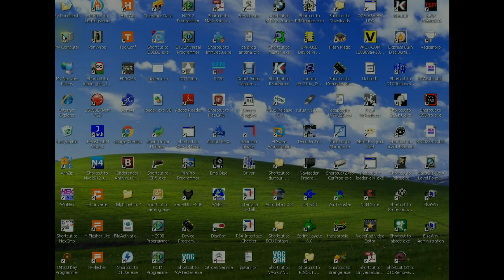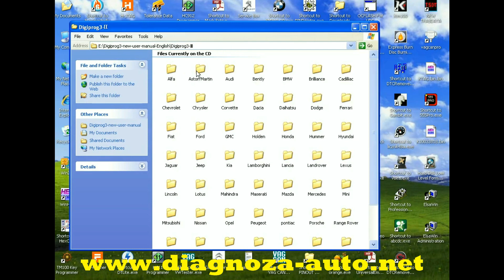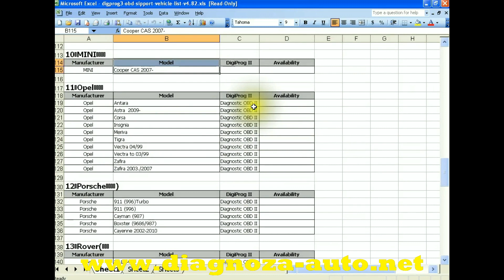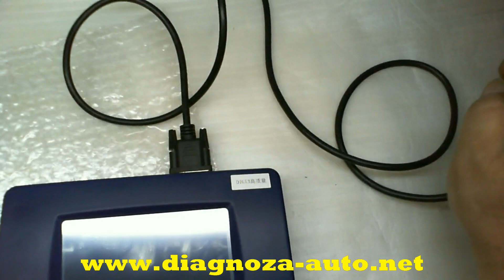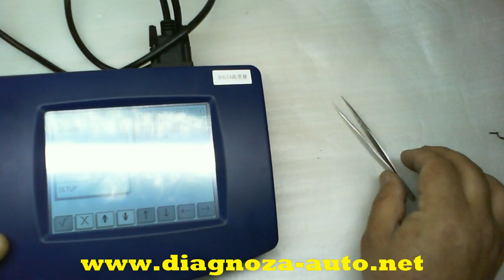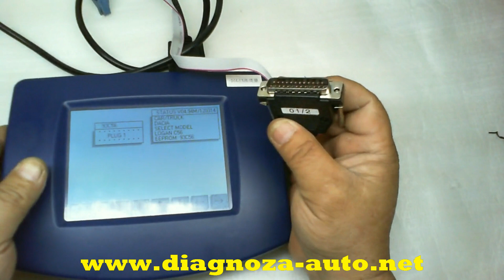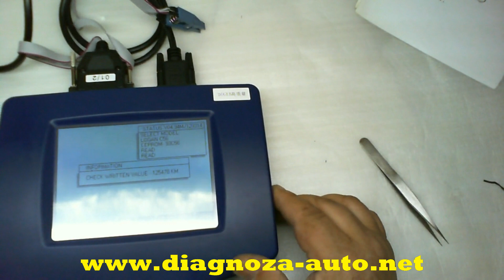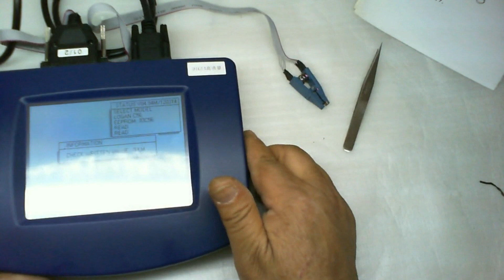Digiprog3 V4.94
Review Digiprog3 V4.94